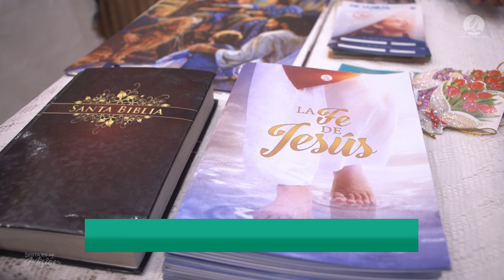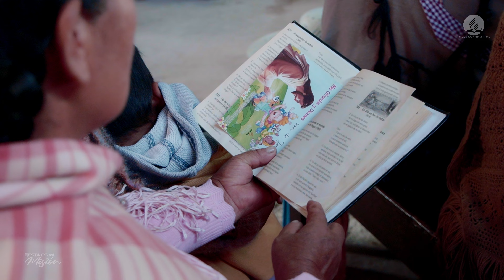Semana de Evangelismo Femenino 2023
🔴 ABNCentral | Resumen EvangelismoFemenino "Dé Vuelta la Página"

🔶 Evangelismo Femenino se realizó en Iglesias y congregaciones de la región central del 4 al 10 de Junio con el lema "Dé Vuelta la Página".